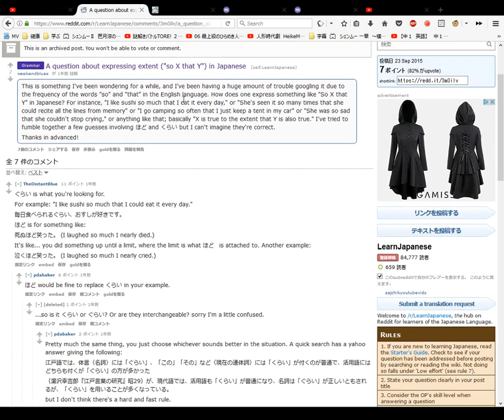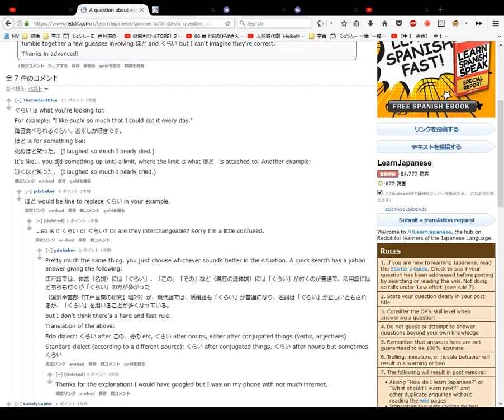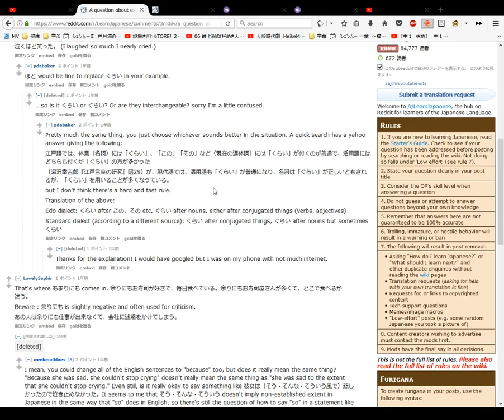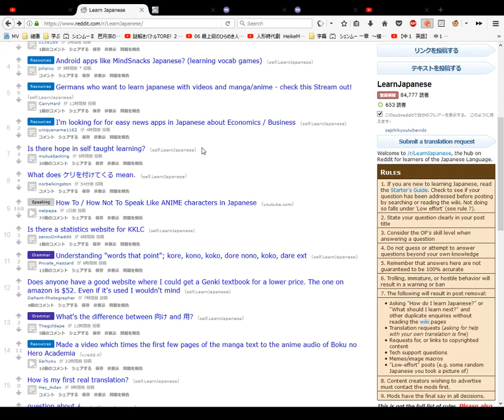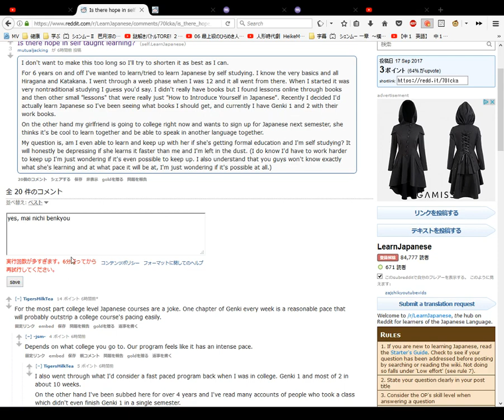LearnJapanese Reddit Page